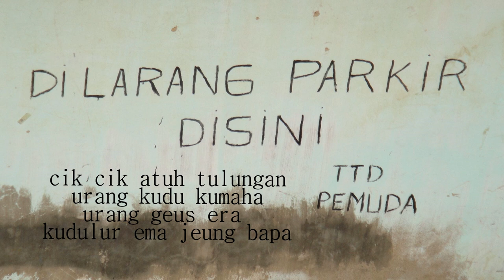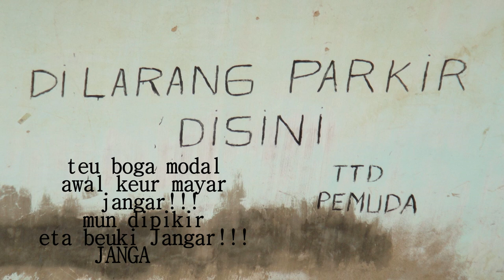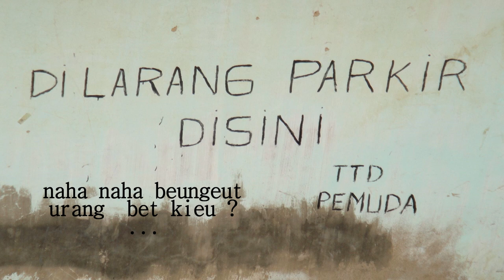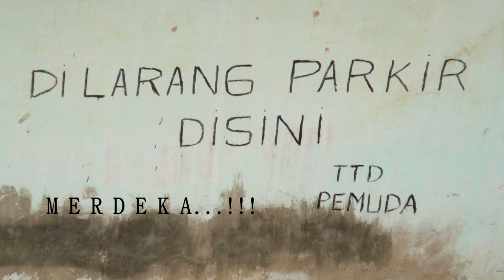EBITH BEAT*A - TEU NYAHO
EBITH BEAT*A : TEU NYAHO [ klip lirik official ]

PRODUKSI : DILARANG PARKIR DISINI ttd PEMUDA REKORD.
MUSIC ARRANSEMENT : LILIAN RUMAPEA
ALBUM : BELUM ADA

-MARI NGERAP BERSAMA-